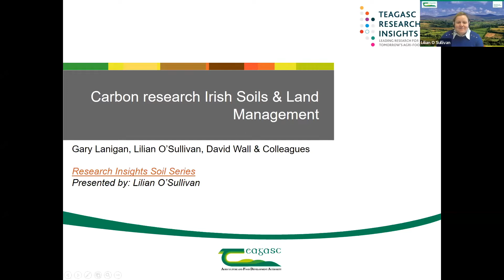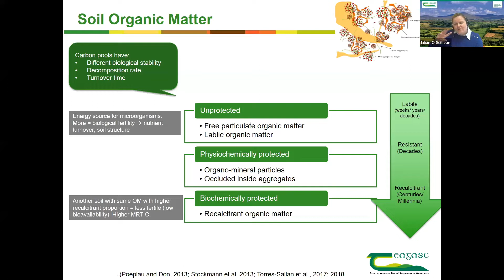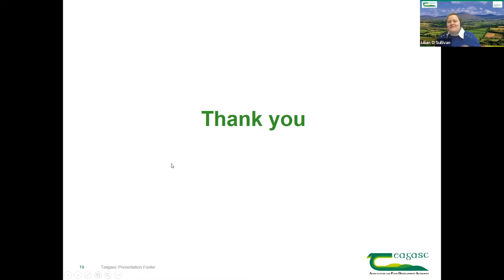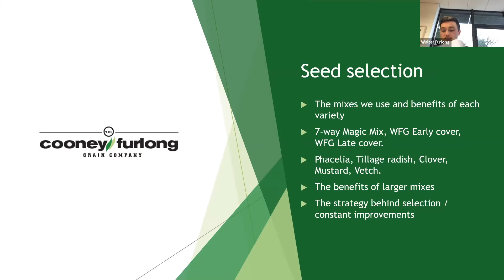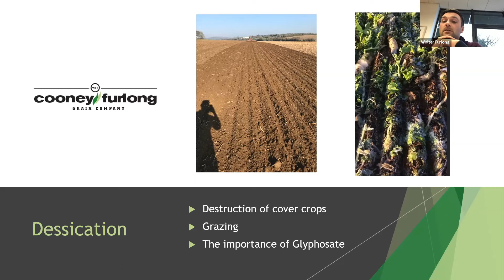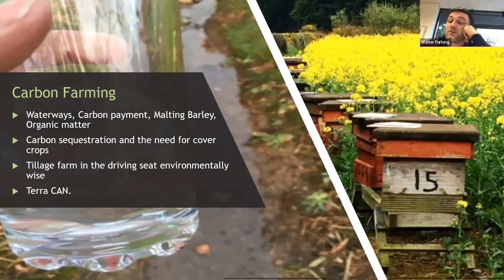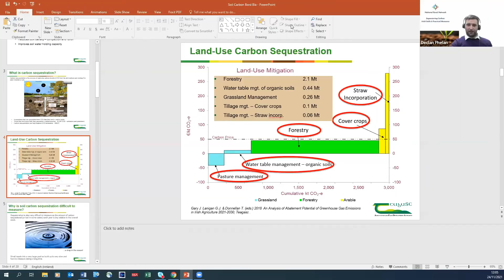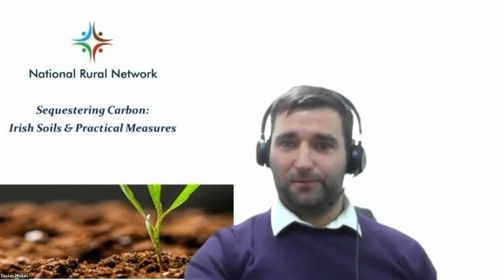NRN Webinar: Sequestering Carbon